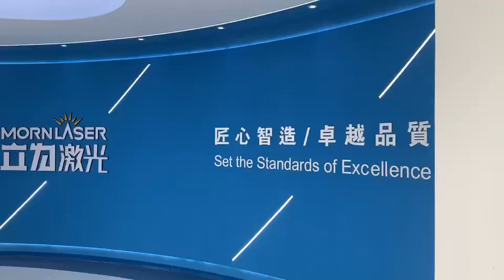Exhibition Hall-------MORN LASER